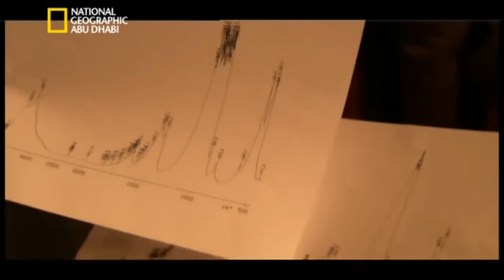وثائقي سلالة رومانوف المفقودة 1:53